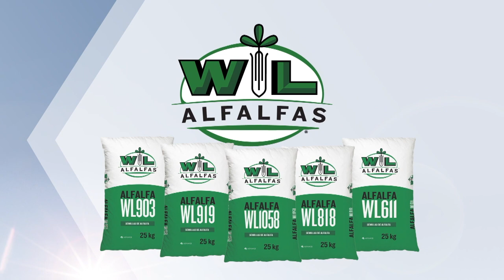Tomar decisiones preparando instalaciones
En nuestro Espacio Forrajero hablaremos del momento para tomar las decisiones y preparar nuestras instalaciones.